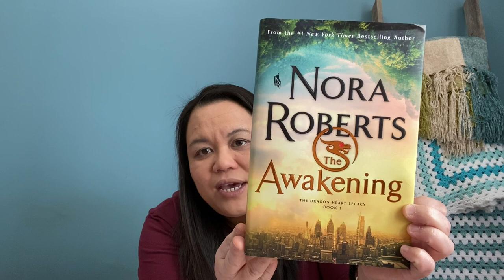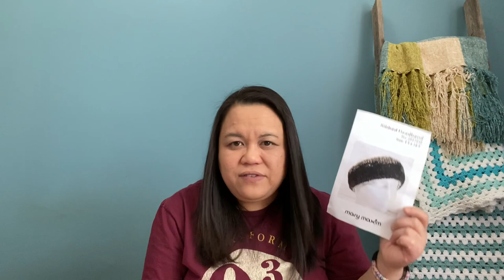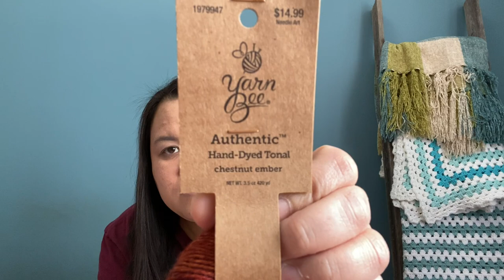Crochet and Knit Chat #46 | Where have I been? | Catching Up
Hi everyone!

I’ve been gone for a while...I apologize for that!

I’m back now and trying to get caught up.